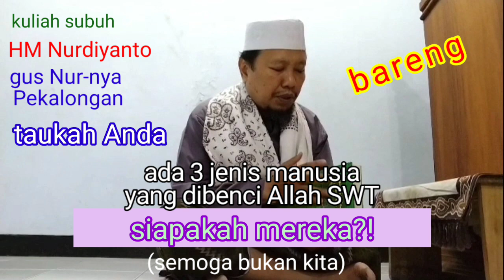ada 3 jenis manusia yang dibenci Allah SWT., siapakah mereka?!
ada 3 jenis manusia yang dicintai oleh Allah SWT., yaitu:
1. memberi secara diam-diam pada
    orang meminta-minta, pada suatu
    majlis, sementara yang lain tidak
    peduli
2. orang dalam suatu rombongan
    perjalanan malam, sementara yang
    lain tidur, di ujung malam diam-diam
    dia menangis melakukan salat
    malam
3. orang yang ikut dalam suatu
    peperangan, sementara yang lain lari,
    dia tetap maju meskipun terbunuh
    atau menang

Ada 3 jenis manusia yang dibenci oleh Allah SWT., yaitu:
1. orang tua yang berzina
2. orang miskin yang sombong
3. orang kaya yang dholim